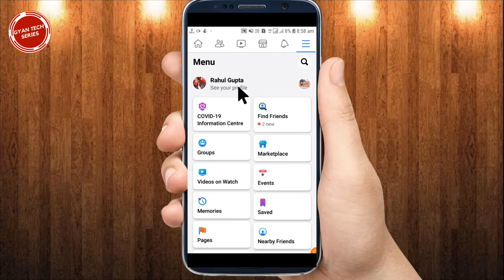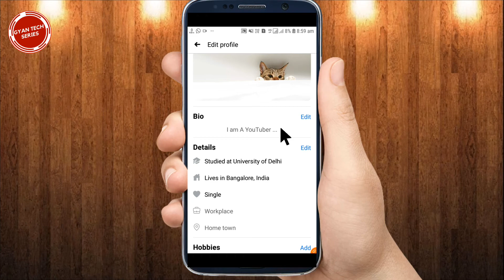Facebook Pe Bio Kaise Likhe | Fb Me Bio Ka Option Kaise Laye